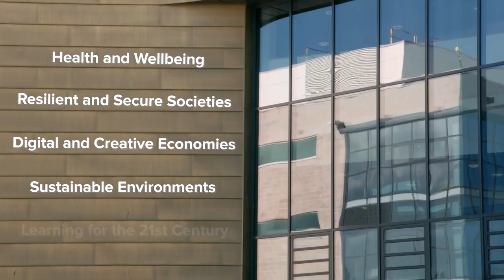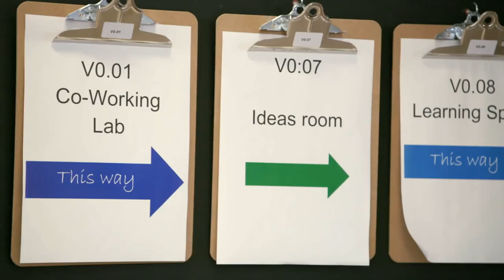Part 1 06 Empowering students with technology and 'future facing learning' — Teesside University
Transforming lives, regions and economies  – new programme reveals the vital role of universities

Presented by national newsreader Natasha Kaplinsky, 'Universities: improving futures,' showcases the best of university research and industry partnerships, and highlights the importance of graduates staying in their university towns and cities to drive growth and productivity across the UK.